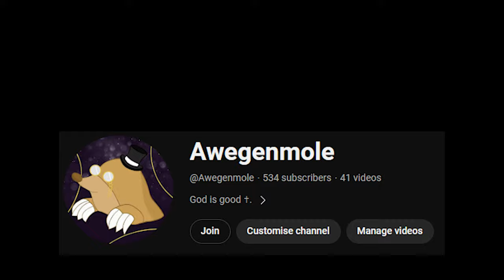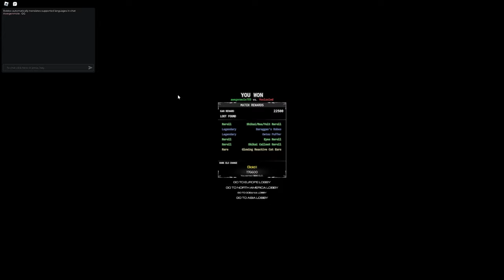The most obscure build | Type Soul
You never would have guessed that this build would be judgement and wind shunko I guarantee you. PLEASE I BEG OF YOU GUYS LEAVE COMMENTS THEY'RE THE MAIN REASON I MAKE VIDEOS 😭

Chapters:

0:00 - 2:07 - Intro
2:08 - 9:43 - Fights
9:44 - 10:35 - Outro